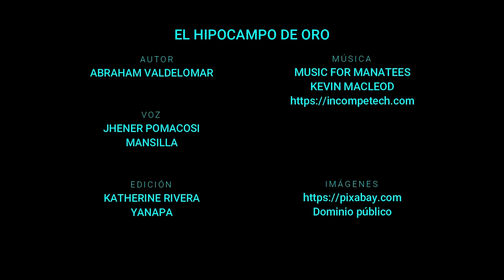El hipocampo de oro - Abraham Valdelomar (cuento completo)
Inolvidable cuento de Abraham Valdelomar, narra la historia de una mujer que desea tener un hijo y que un día en la playa se encuentra con una extraña criatura, el hipocampo de oro, que tiene el poder de cumplir deseos, pero a cambio de una terrible condición.